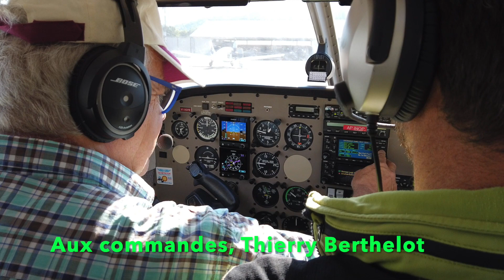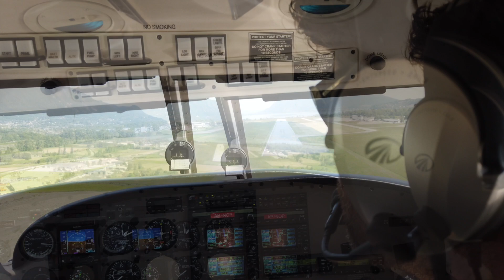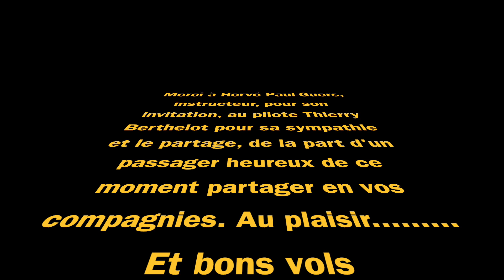Vol Mont Blanc Piper 23:03:19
Vol en pier, Chambery - Le Mont-Blanc, en compagnie de Thierry Berthelot et Hervé Paul-Guers, le 23/05/2019